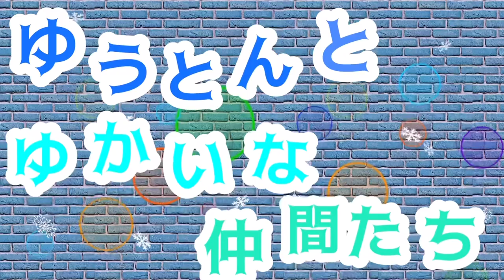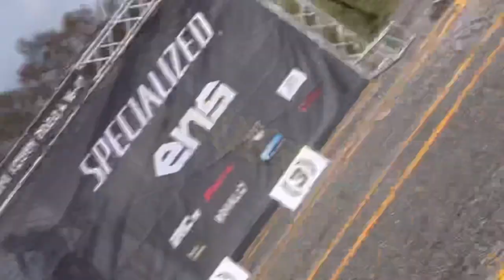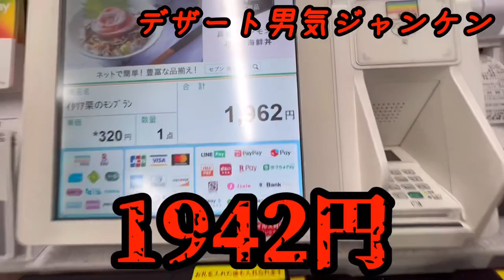富士見高原春の陣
去年のリベンジをと気合い十分！
でも午後から雨予報という天気予報(● ˃̶͈̀ロ˂̶͈́)੭ꠥ⁾⁾
果たして雨は降ってくるのか！？
男気KINGも登場！！

Instagram・TikTokもやっているので